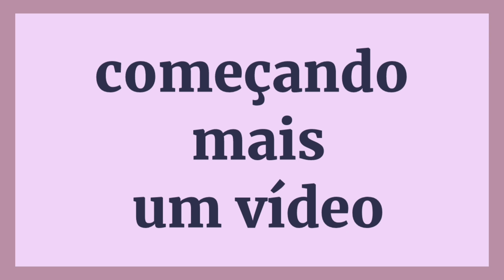VEJA COMO GANHO DINHEIRO COM AS SOBRAS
Canal de rotina la mostro tudo para vc em tempo real